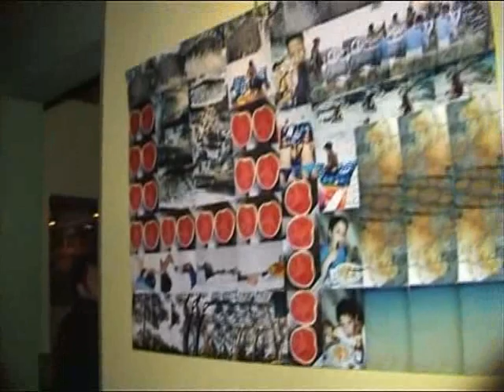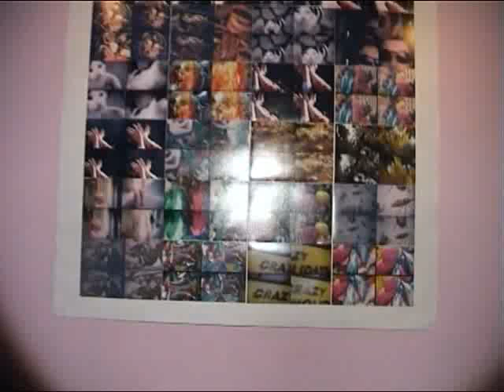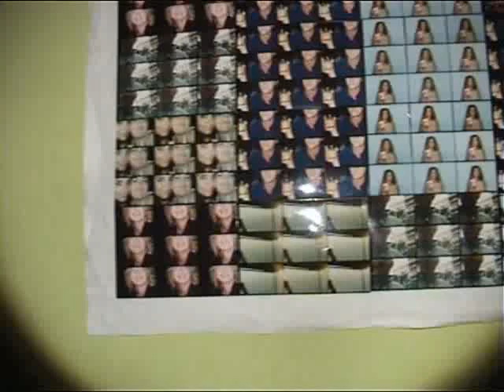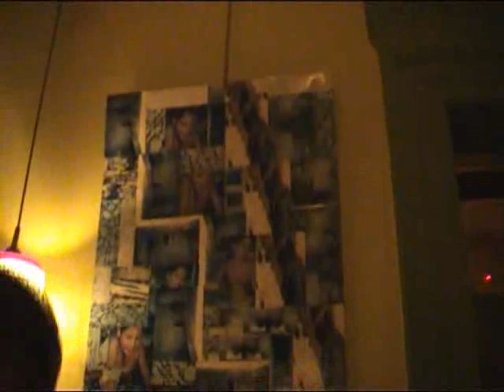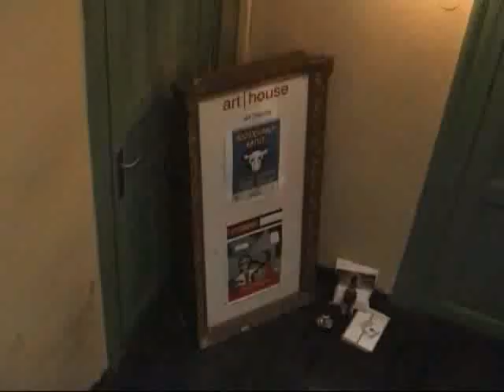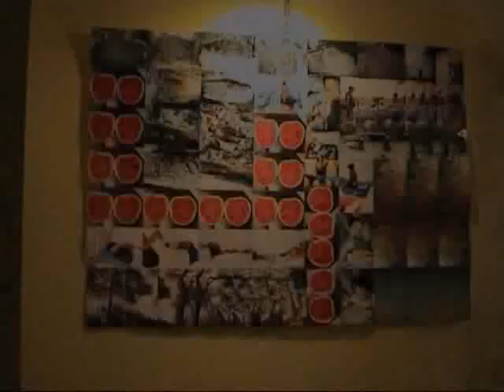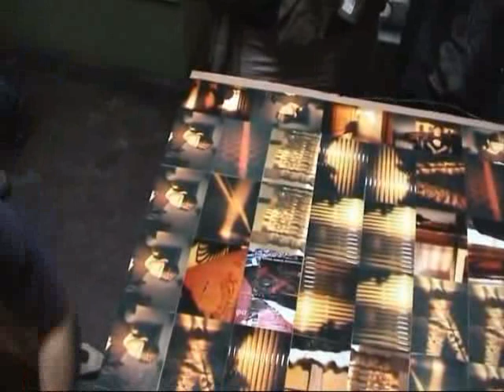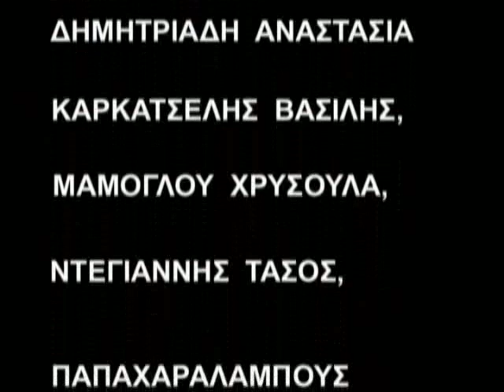"Lomografia" by Stavros Dagtzidis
writer: Vassilis Karkatselis
producion: Photography Center of Thessaloniki
technical research: Anestis Michaelides